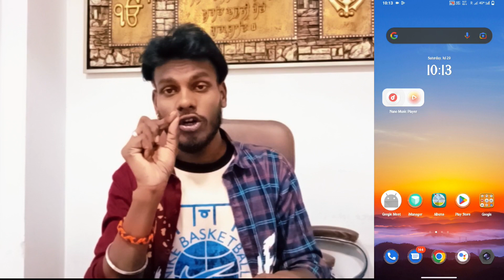Vivo Y27 Theme Free Me Download Kaise Kare | Vivo Y27 Theme Kaise Change Kare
Vivo Y27 Download Free Theme
How To Download Free Themes In Vivo Y27
How To Apply Free Theme In Vivo Y27
Free Themes Download Vivo Y27
Vivo Y27 Apply Free Themes
Vivo Themes Apply Problem Solve On Vivo Y27

My Camera

My Trypod
My Light